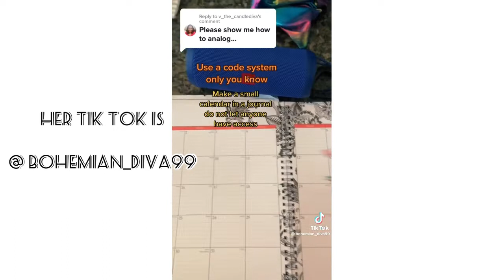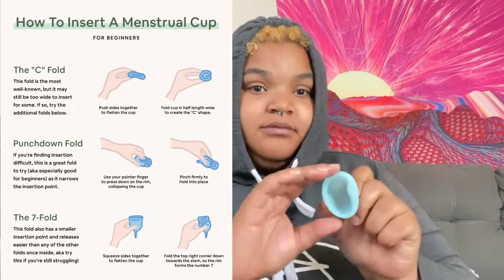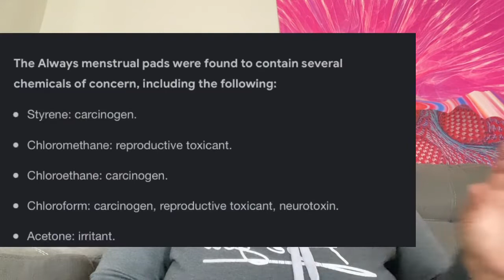Girl Talk: Natural Abortifacients, Menstrual Products￼￼, Period Tracking, Roe V Wade